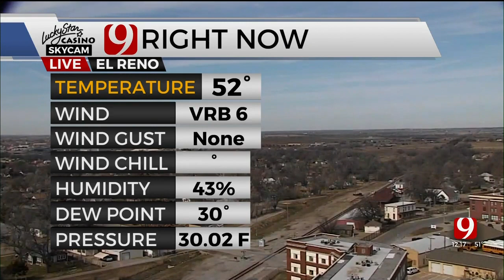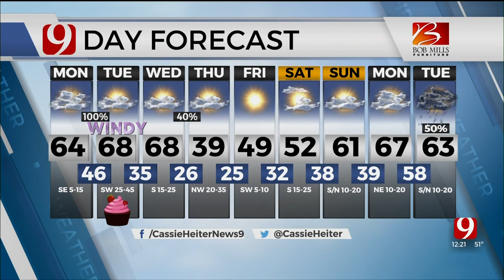Cassie's Monday Afternoon Forecast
News 9 Meteorologist Cassie Heiter has your Monday afternoon forecast from the Bob Mills Weather Center.